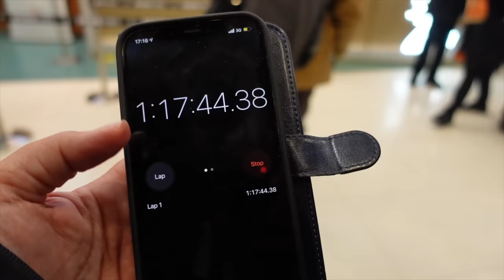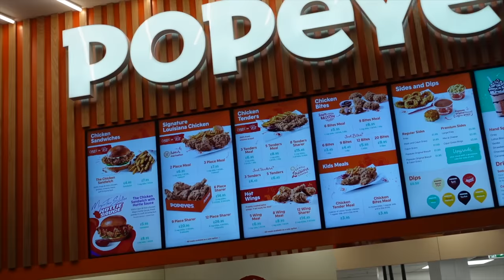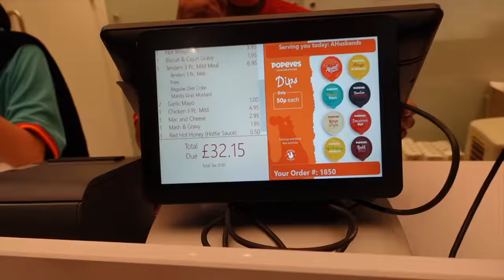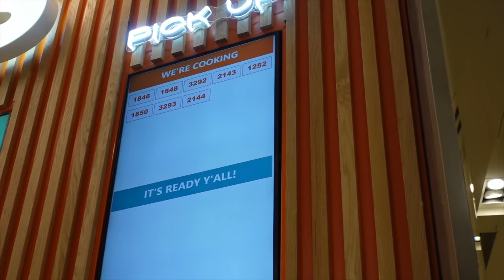I Waited TWO Hours for POPEYES Chicken! (London Opening)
► Join me as I queue TWO hours to try my favourite fried chicken at Popeyes OPENING week in London's Westfield in Stratford City. This is the FIRST ever Popeyes branch in the UK, and it officially opened on Saturday 20th November 2021. I didn't expect the queue to be as long as it was, midweek, but once I'd joined it, I was determined to get to the end. I tried the famous Popeyes Chicken Sandwich for the first time, as well as some of my old favourites such as the Hot Wings and Regular Chicken. Was it worth a 2 hour queue?! You decide!
Have you ever been to Popeyes? What's your favourite thing to get there? Would you visit it now it's in Westfield Stratford in London?